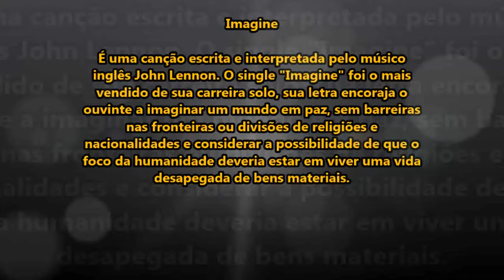CHRIS KLAFFORD CANTANDO IMAGINE BY JHON LENNON